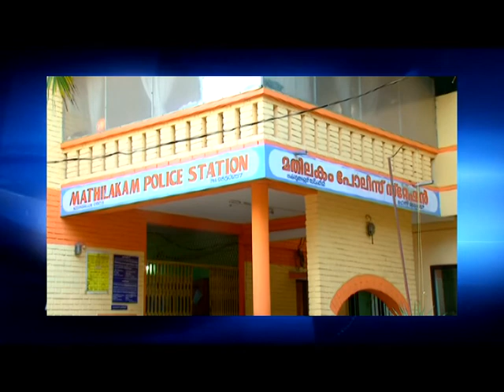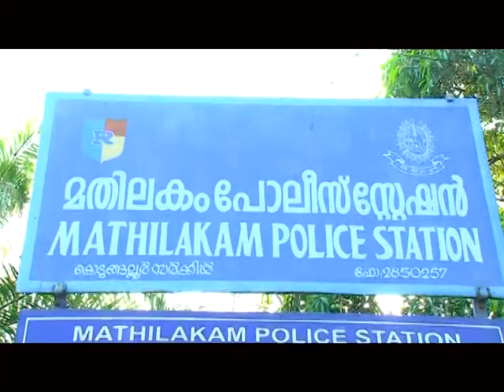Kaipamangalam Stv News 23.2.16 part1